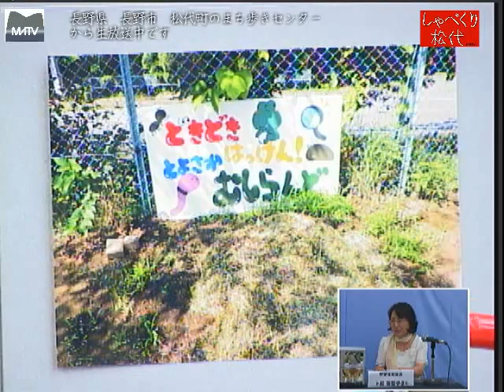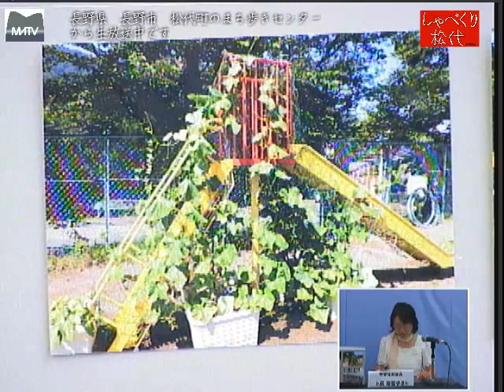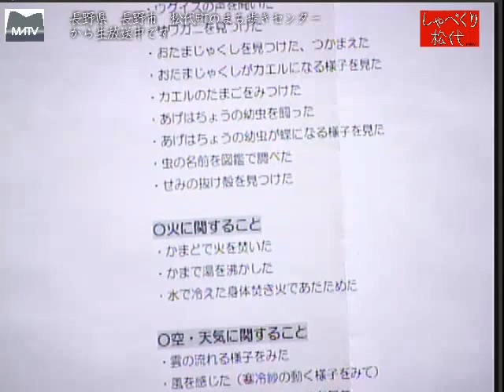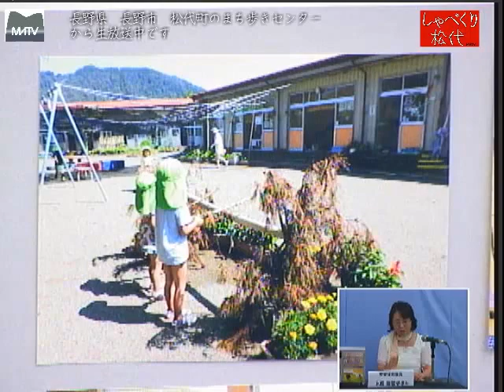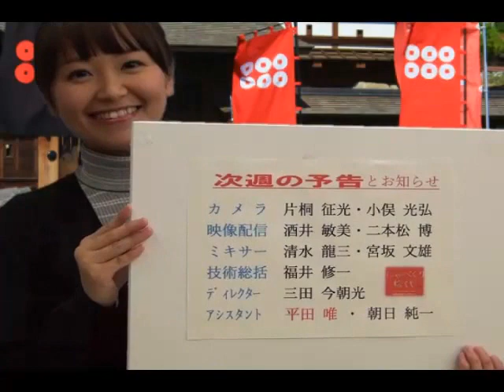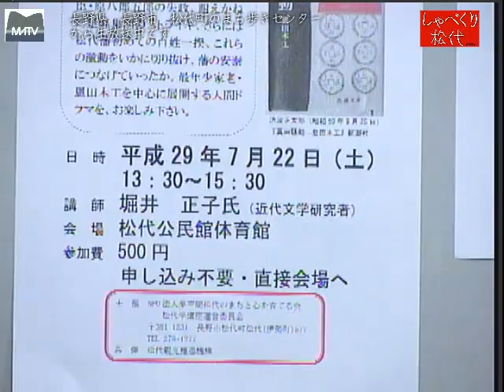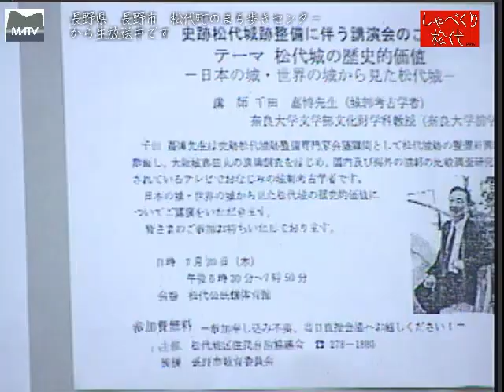しゃべくり松代 第351回 自然を活かした保育の魅力を語る [松代テレビ局]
自然の宝庫である豊栄は子供達の楽園です。「発見、体験、ワクワク、地域の人々との関わり」が子供達に身につきます。
ゲスト：豊栄保育園　園長　上原美知子さん